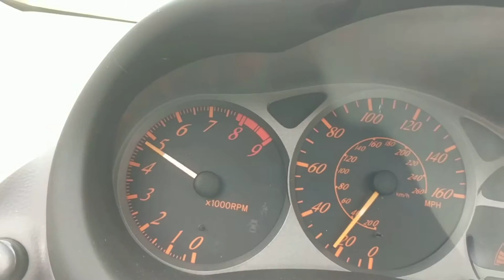2000 Celica GT-S 0-60 Acceleration Under 6 Seconds! 240k Mile Car!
I've timed this a few times and from when the speedometer first moves to 60 mph comes in at about 5.9 seconds every time. Feel free to time it yourself and back me up or correct me! My launch could have been a little bit better, but not a bad run. This was on flat ground, 70 degree weather with windows down, air off. Car has 240,000 miles, original motor and tranny.

Only bolt ons are an Auto Dynasty cold air intake ($50 on Amazon) and DNA Motorsport exhaust ($115 on Amazon). Using an eBay short throw shifter ($45). Car is also lowered on Tein springs with KYB AGX adjustable struts and has 20mm spacers up front, 25mm in back.  Stock 16" alloys with 205/50r16 Road Hugger GT tires (440 treadwear).

Car could get there a little faster with some weight shaved and some lighter wheels (spacers add 2-3lbs unsprung weight per corner 😬). Also would love to track down an Apexi Power FC! Really fun car.